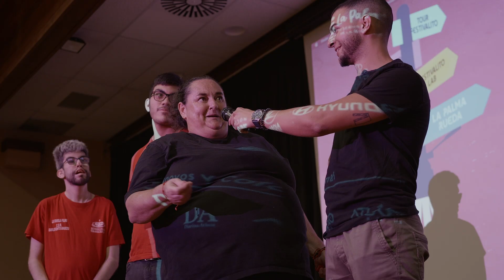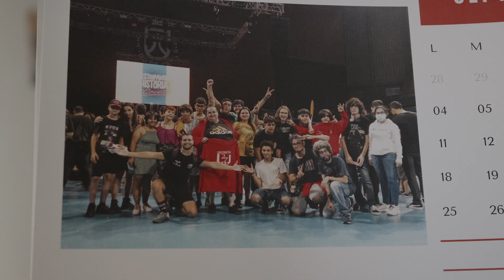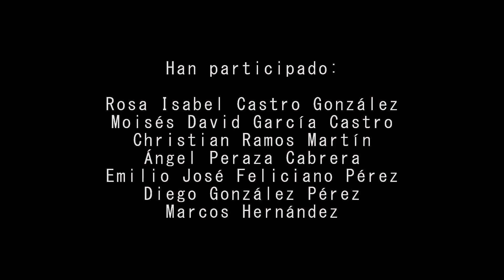Hijos del Festivalito, de Tomasi Doblecero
Cortometraje rodado en el LAB, laboratorio de cine exprés, del Festivalito La Palm